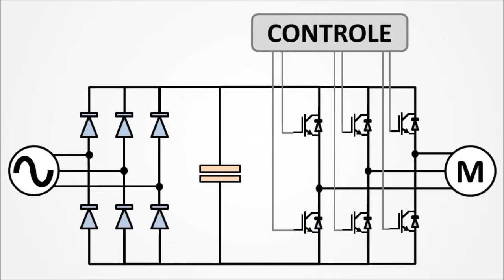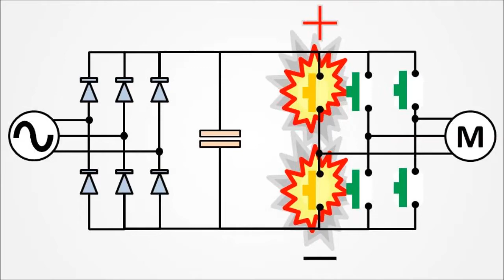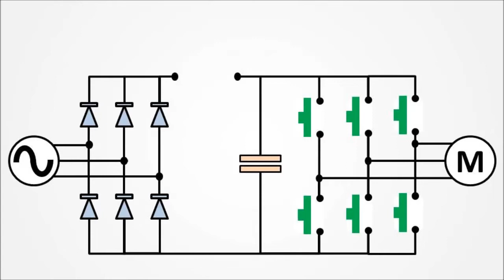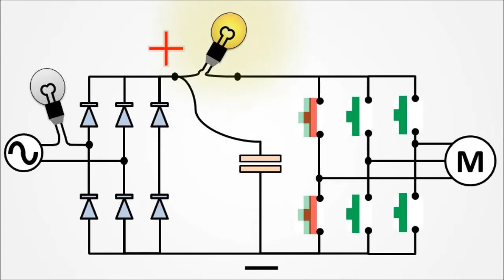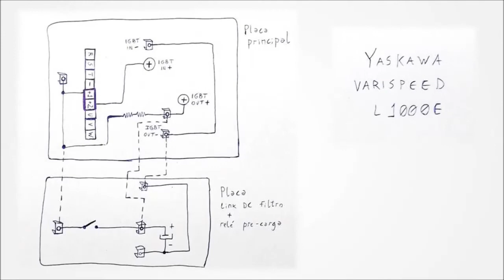Como NUNCA queimar o Módulo IGBT (MANUTENÇÃO DE INVERSORES #04)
Reparo em Inversores de Frequência. Vídeo 04: Proteção do bloco IGBT, para nunca mais queimar um módulo de IGBT's durante o reparo de um inversor de frequência.